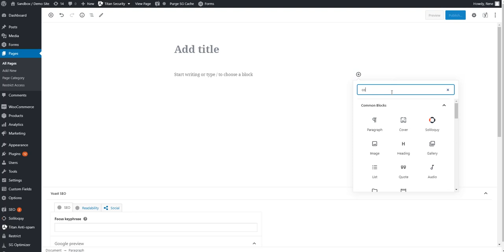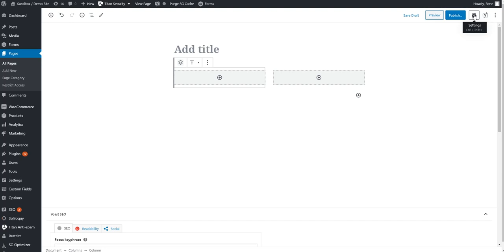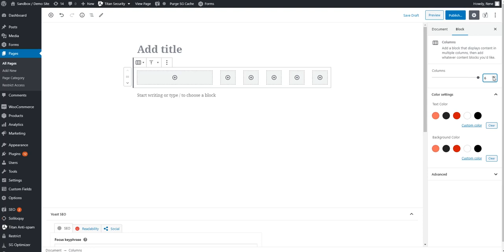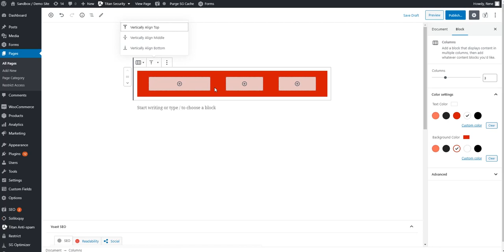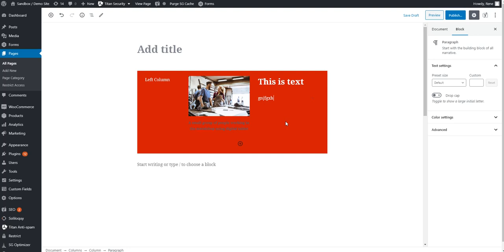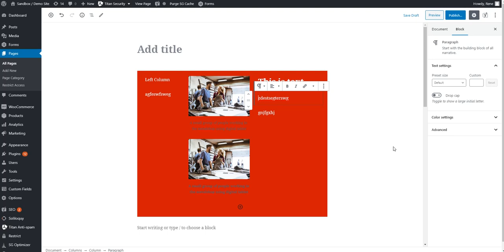How to Use the "Columns" Block - WordPress Gutenberg / Block Editor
Learn about the column block including creating, changing sizing of columns and more.